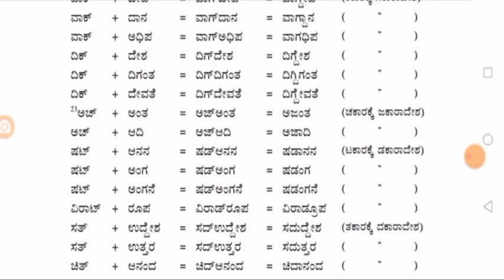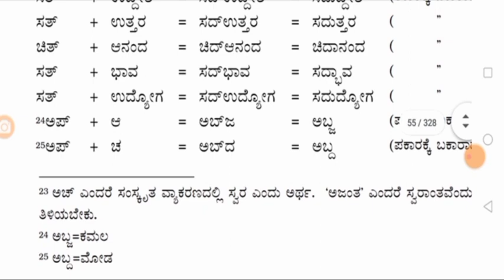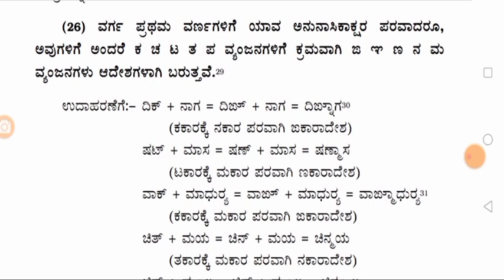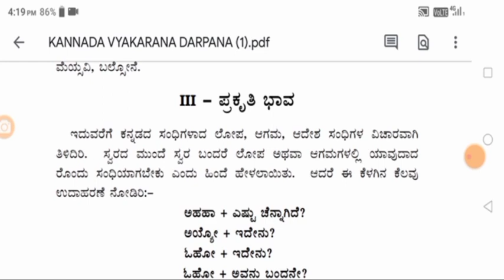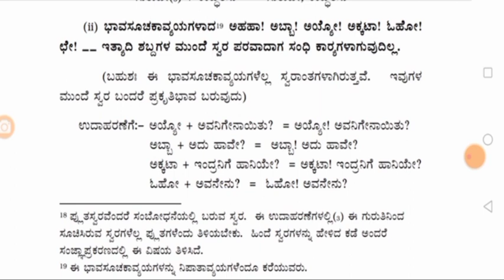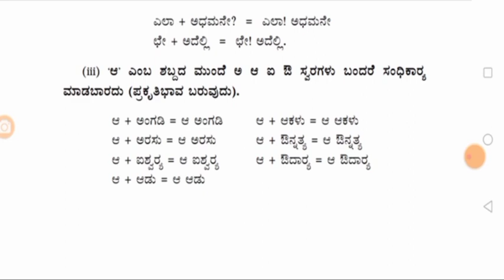Kannada grammar#Sanskrit vyanjana sandhi#Jashtva Shcutva sandhi#Anunasika sandhi#Prakrutibhava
Kannada grammar#Kannada vyakarana#Sanskrit vyanjana sandhi#Jashtva sandhi#Shcutva sandhi Prakruti Bhava#Anunasika sandhi#ಕನ್ನಡ ವ್ಯಾಕರಣ#ಸಂಸ್ಕೃತ ವ್ಯಂಜನ ಸಂಧಿಗಳುಶ್ಚುತ್ವ ಸಂಧಿಜಸ್ತ್ವ ಸಂಧಿಅನುನಾಸಿಕ ಸಂಧಿಪ್ರಕೃತಿಭಾವ Edu all-rounder#Kannada grammar from Edu all-rounder#Edu all-rounder Kannada grammar#Kannada grammar lessons